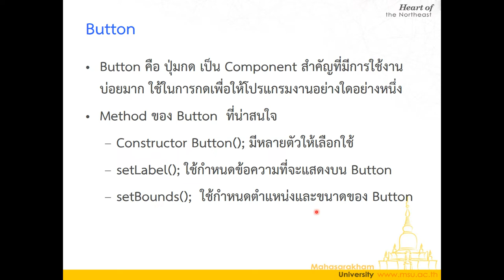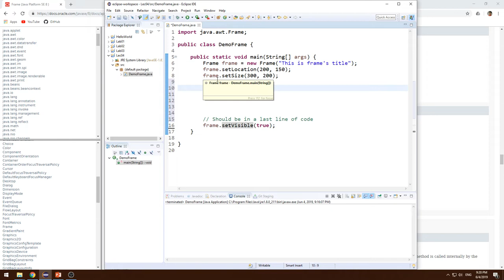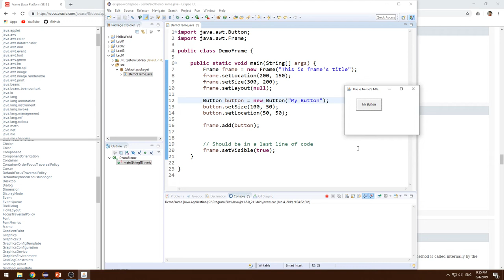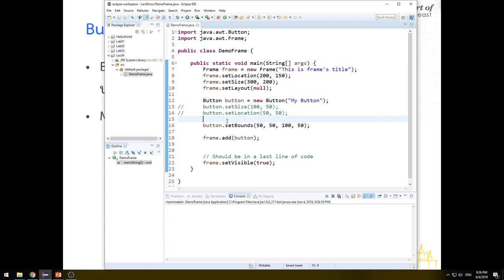Lecture 4 GUI Components 04 Button